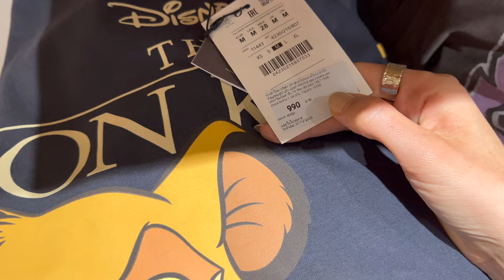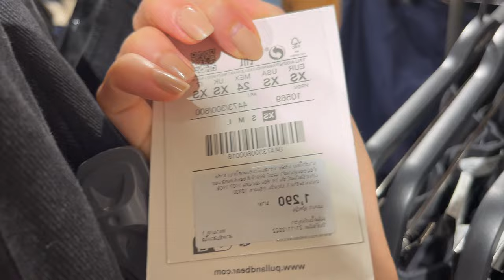PULL&BEAR try on | PROVADOR DE TENDÊNCIAS E COLEÇÃO NOVA aqui na tailandia 2023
Oie amigos! 🇧🇷
No vídeo de hoje eu vou mostrar mais um VLOG de MODA aqui em Bangkok, Tailândia. Curiosos para conhecer as trends na PULL&BEAR ? Espero que gostem desse tour!

RIACHUELO 10%  em todo site e app: RCHLO14133AFL

★ Código dos looks que provei:
REF 4772320 FAUX LEATHER GILET tamanho M
REF 4473300 BLACK DENIM CORSET TOP tamanho XS
REF 4679331 CARGO TROUSERS tamanho 36
REF 3676320 FLOWING TIE DYE KNIT TROUSERS tamanho XS
REF 3554320 TIE-DYE KNIT TOP tamanho S
REF 3394304 LONG DRESS tamanho S

★Looks inspirados no vídeo:

★Recursos que eu uso para meus conteúdos:
Pesquisa de Palavras - Chave

★Vejam também: VLOG Models Life | RESORT Bangkok Thailand 2022 - Conheça a Tailândia + Hotel de Luxo comigo!

Alguns dos links que eu posto aqui na descrição, fazem parte de programa de afiliação, isso não muda em nada a maneira que você compra, apenas significa que uma pequena porcentagem das vendas nesse link irá para mim que divulguei as peças e a marca.

Hi amigos 🌍 today I'm sharing with you the my new FASHION VLOG in Bangkok - Thailand 2023.
PULL&BEAR try on!

★Inspired outfits for the video :
white shirt from American Eagle
Jeans biker shorts
flat sandals from asos

★Check out : VLOG Models Life | RESORT Bangkok Thailand 2022 - Conheça a Tailândia + Hotel de Luxo comigo!